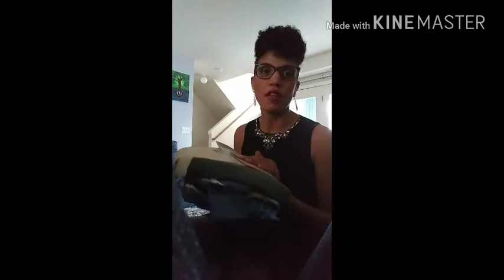(Husband and Wife) Stitch Fix unboxing